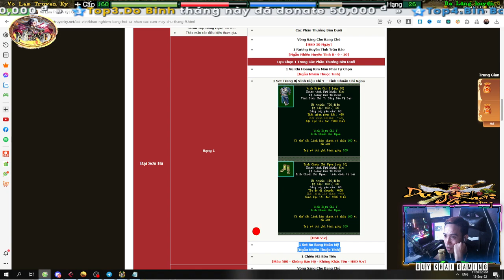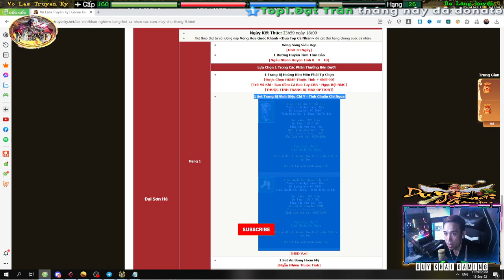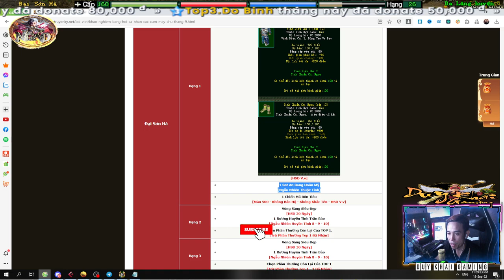Kết Thúc Đua TOP Khảo Nghiệm Bang Hội - Cá Nhân Tháng 9 S6 Đại Sơn Hà Ai Sẽ Win ? | Duy Khải Gaming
Link Phần Thưởng Đại Sơn Hà

► Cấu hình máy của mình :
●Mouse : MSI DSB1 DPI 900
●Keyboard : Eblue EKM 768
●Headphone : Dareu VH350s
●Webcam :Webcam  A4Tech 1080p , Logitech B525 HD 720P